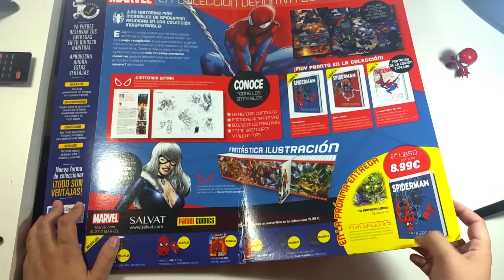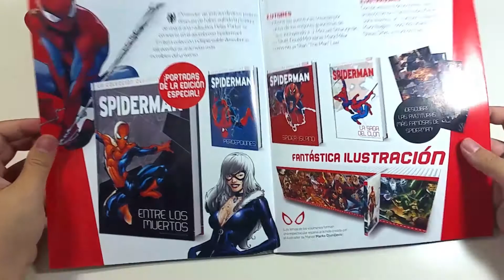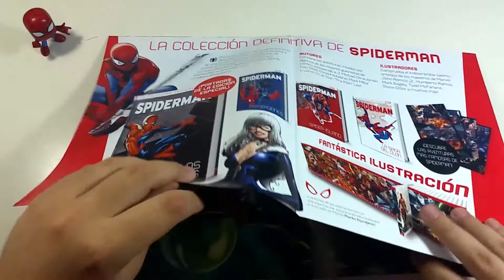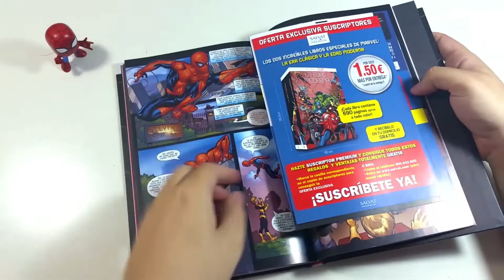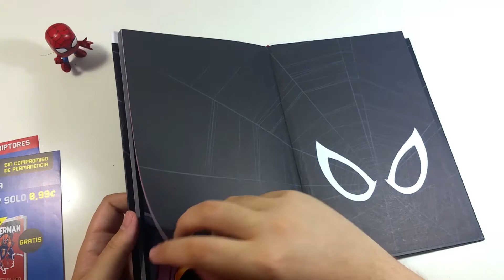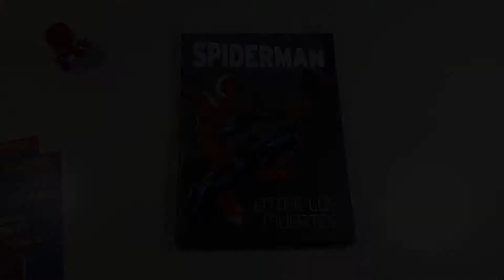Así Es - Spiderman - La Colección Definitiva - Salvat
Hola y bienvenidos un dia mas a mi canal :D

Vamos con otra colección que acaba de salir en España, esta colección de Comics de Spiderman de Salvat :D espero que os guste :)